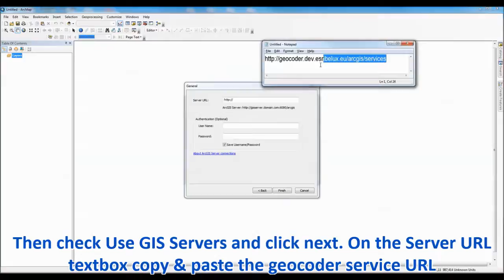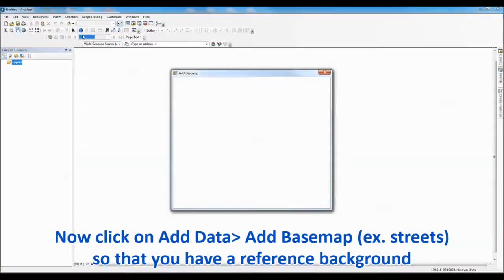How-to add a geocoder in ArcGIS Desktop (geocoding & reverse geocoding)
Video showing the steps needed to add and use an external geocoding service in ArcGIS Desktop. Geocoding & Reverse Geocoding